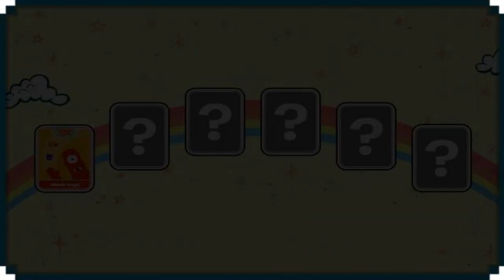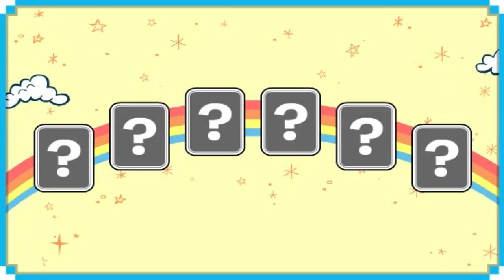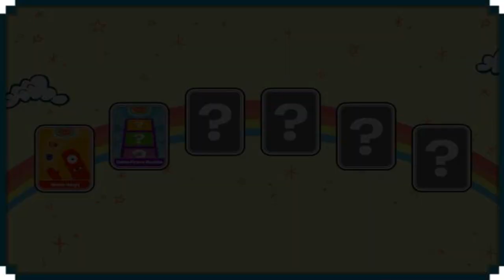Yo Gabba Gabba Mini Arcade Kids Games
Yo Gabba Gabba Mini Arcade Game Kids Games.